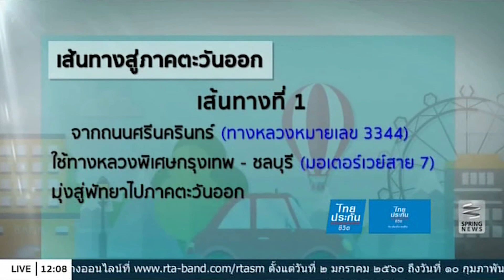ทางเลี่ยงเดินทางปีใหม่สายใต้-ตะวันออก - Springnews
ประชาชนเริ่มทยอยเดินทางไปต่างจังหวัดแล้ว และเมื่อวานพาไปดูเส้นทางเลี่ยงภาคเหนือ วันนี้จะพาไปดูเส้นทางเลี่ยงภาคตะวันออกและภาคใต้ ติดตามรายละเอียดกับณัฐชา ทองย้อย ผู้สื่อข่าวสปริงนิวส์